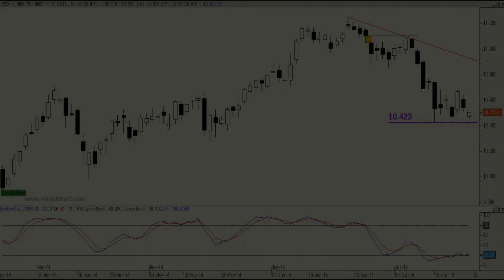Análisis técnico de Ibex35: De nuevo a las puertas del soporte de los 10.420 puntos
A primera hora de la sesión hemos podido ver cómo nuestro selectivo ponía a prueba la zona de soporte que presenta en los mínimos del jueves pasado, los 10.420 puntos.

En la medida en que este nivel de soporte no se perfore a la baja queda sitio para la esperanza.